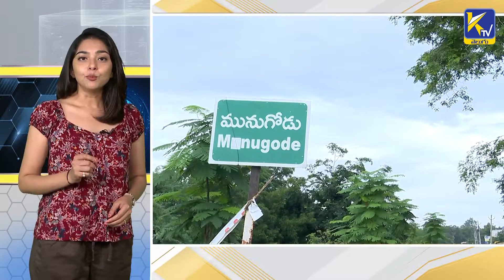Special Story On Munugode By Election | TRS | BJP | Congress | Ktv Anlysis | Ktv Telugu News